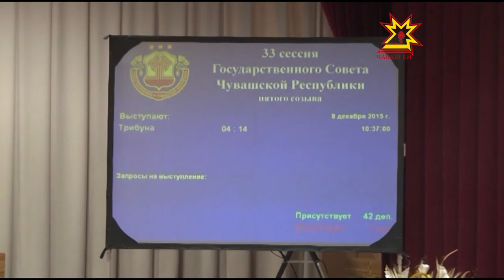Патшалăх канашĕ çитес çулхи бюджета йышăнчĕ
Паян Паташлăх Канашĕн 33-мĕш сессийĕн иккĕмĕш тапхăрĕ иртрĕ. Кун йĕркинче палăртнă тĕп ыйту - çитес çулхи республика бюджетне йышăнасси. Сессин пĕрремĕш тапхăрта ăна пĕрремĕш вулавпа йышăнчĕç. Халĕ депутатсем кĕртнĕ улшăнусене тишкерчĕç, иккĕмĕш вулавпа хыснана çирĕплетрĕç.